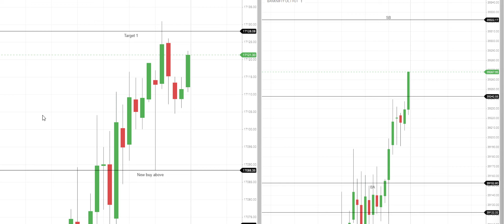Post Market Report | Oct 12 | Nagaraj | Trading | Nifty | Banknifty | Stock Master